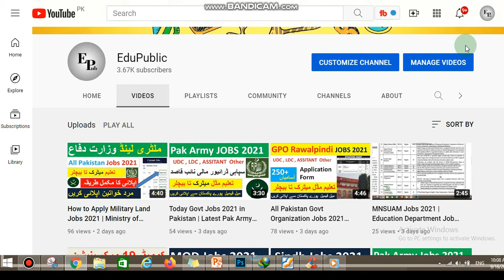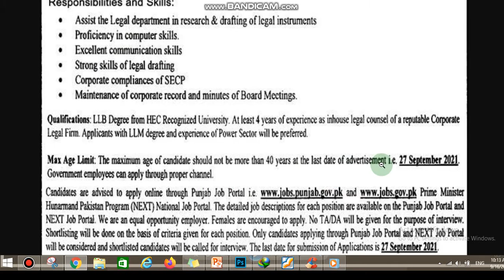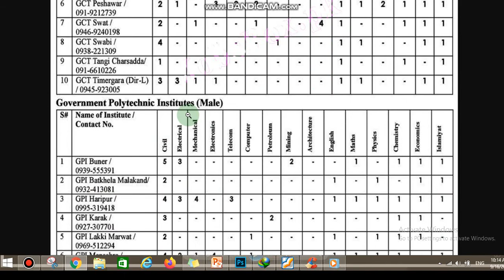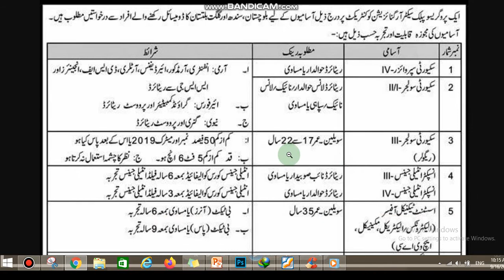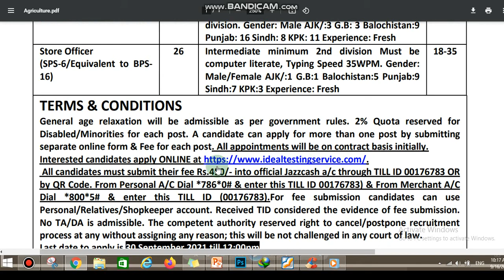Latest Govt Jobs in Pakistan 2021 | New Govt Jobs 2021 | EduPublic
kpk teveta jobs 2021 teaching jobs 2021
latest karachi jobs 2021
 state bank jobs 2021 latest
the kidney center jobs 2021 latest health department jobs 2021